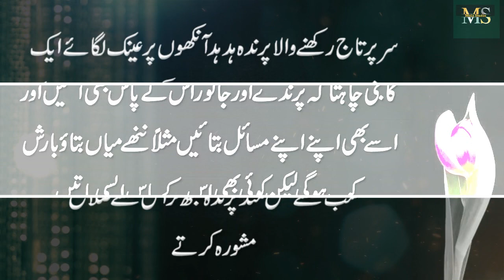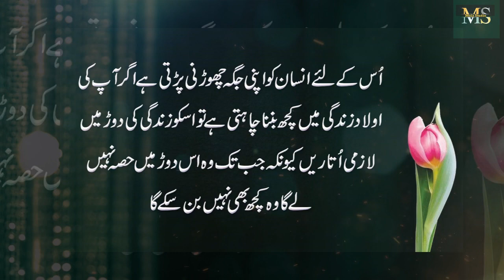Jawan Bety Ko 2 Maqam Pay Rokna Tokna Chor Dy || Ghar Main Ye Surat 11 Bar Phry || Best Urdu Quotes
Moiz Studio